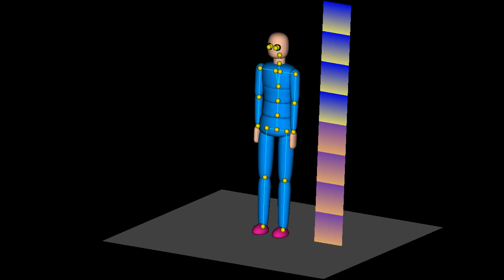Example for Making 3D Animated Screenshot Movies Tutorial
Create a HD YouTube Movie Using Free Seamless3d Software:
Updated for version 2.161 using the new Screenshot movie feature and the new ffmpeg auto installer.
Source File Format: FLV